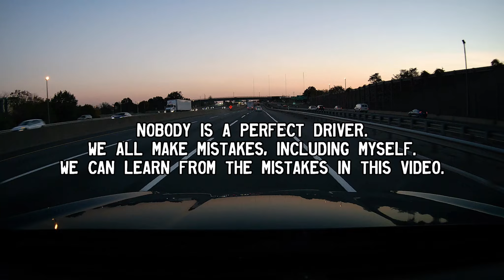Bad Driving in New Jersey - Episode 172